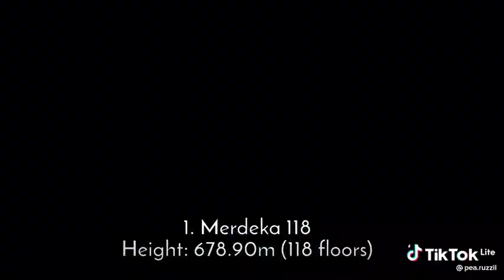TOP 8 TALLEST BUILDING IN KUALA LUMPUR